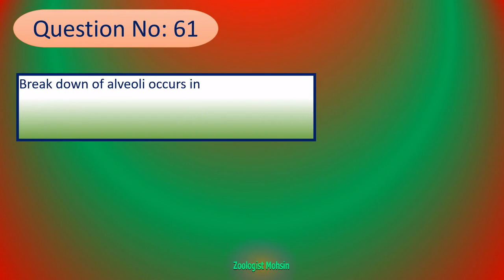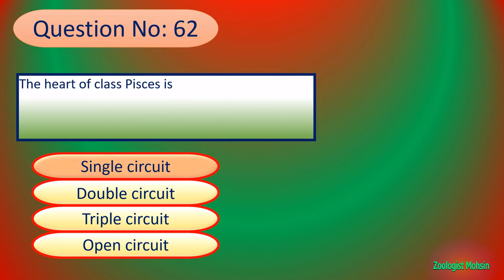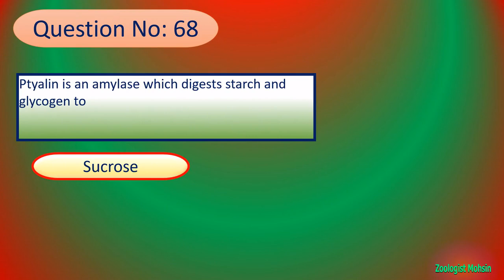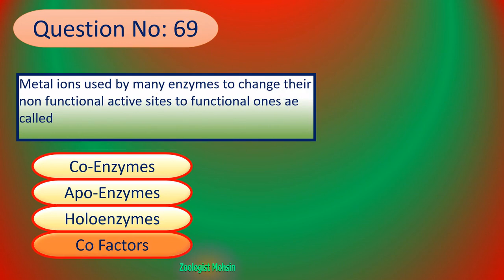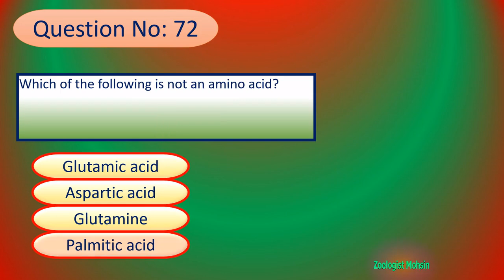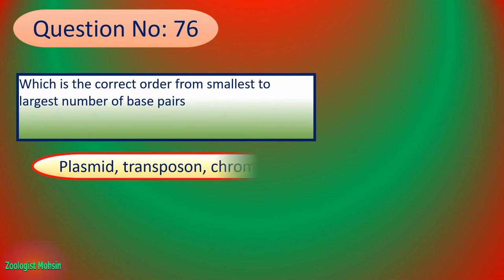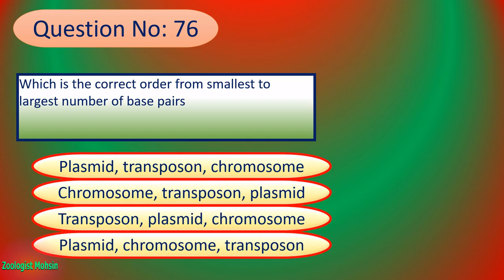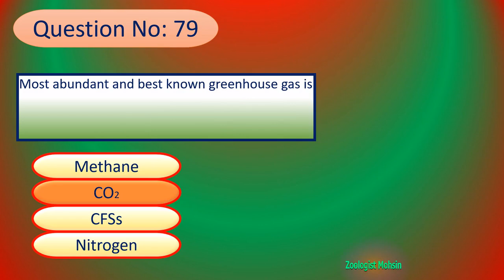PPSC | Lecturer Zoology 2015 | Solved MCQs with Books (4)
Lecturer Zoology Paper held under Punjab Public Service Commission 2015 for recruitment of Lecturers in colleges of punjab in Basic Pay Scale-17. Here is Solved Paper with Sources of MCQs from where they were picked or selected. This will surely equip you with the direction of preparation for future exams of PPSC. Watch, learn and make a map of preparation in your mind. Good Luck
Zoologist Mohsin